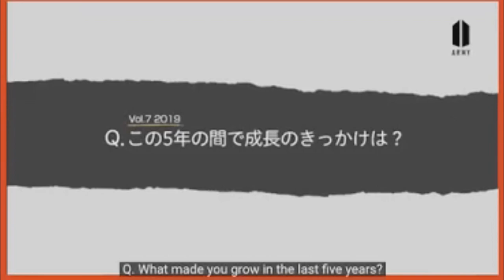ATENCION ARMY! JIMIN LOGRA ALGO QUE NADIE HABIA LOGRADO ANTES | LLEGAMOS A 1 5 MILLONES DE VISITAS 🥳